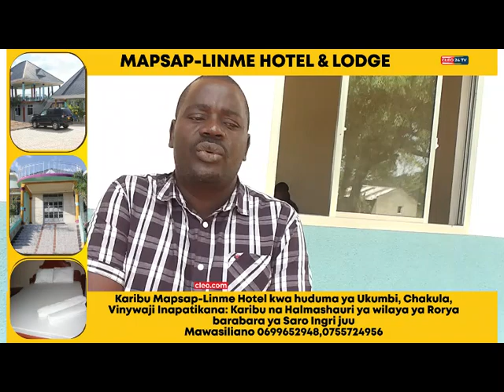NG'ONG'A AMWAGA NEEMA WANAFUNZI SHULE ZA MSINGI.